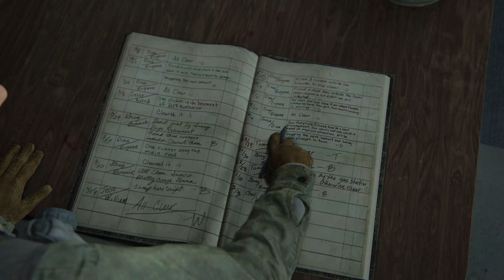The Last of Us Part II_20210520185904